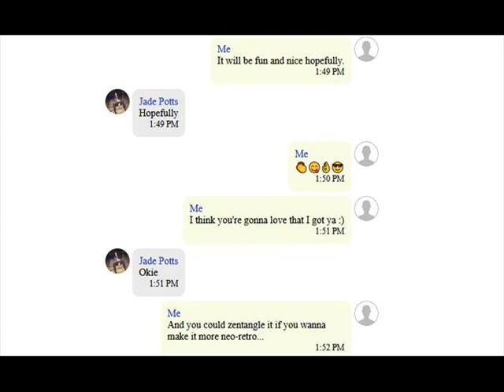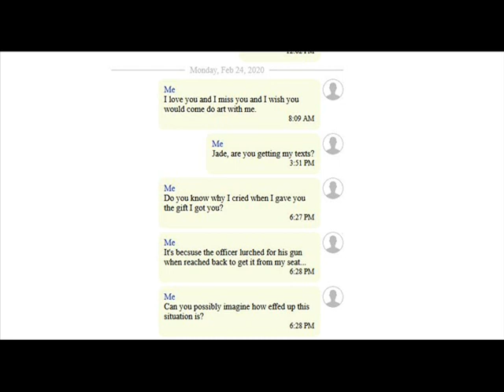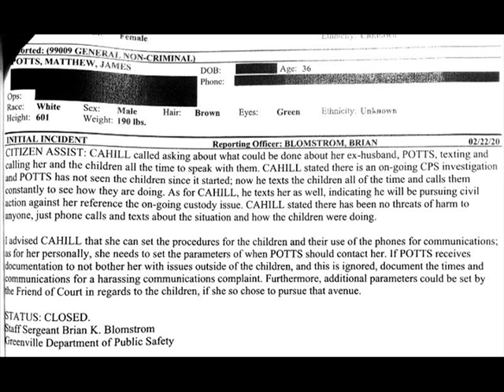02 24 2020 HIGH CONFLICT COGNITIVE DISSONANCE